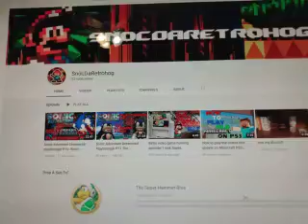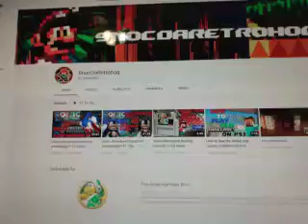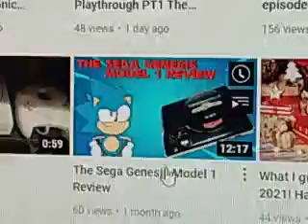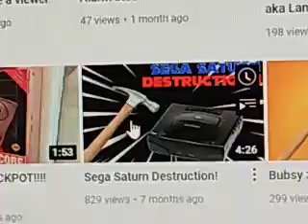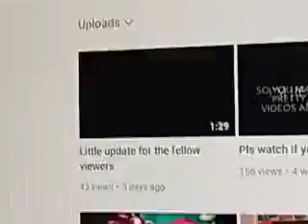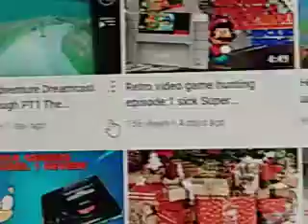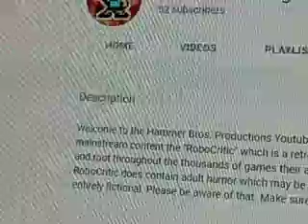Shout out to SnoctheRetrohog